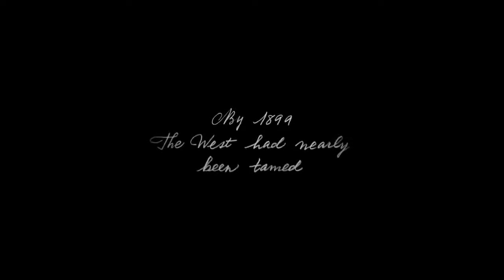Red Dead Redemption 2 Official Trailer 3